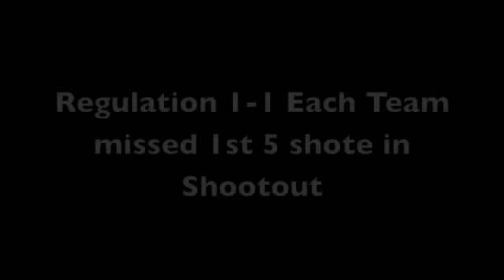Buffalo Sabres Win (12-29-13)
Buffalo Sabres beat Washington Capitals at First Niagara Arena on Dec. 29, 2013 2-1 in a shootout. Regulation ended 1-1. After overtime, the first skaters on both sides were held scoreless. Here are the 6th shots including the game winner by Steve Ott and save by Ryan Miller. Miller had 49 saves in regulation and 6 saves during the one on one shootouts.